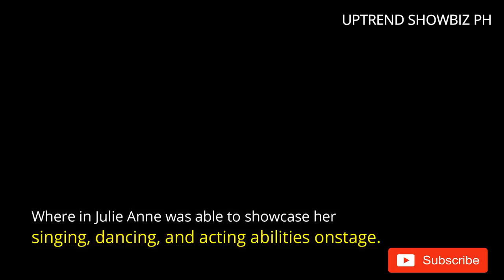Hot Julie Anne San Jose 2019